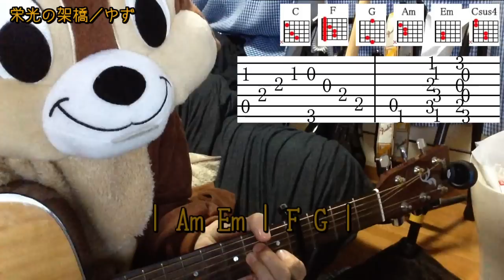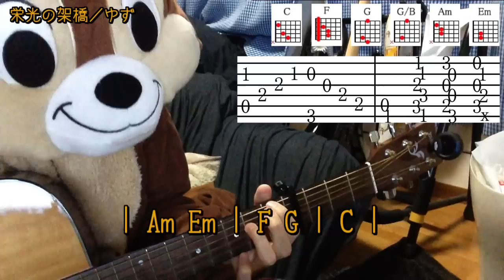栄光の架橋／ゆず／ギターコード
「ゆず」さんの「栄光の架橋」を弾き語り用にギター演奏したコード付き動画です。